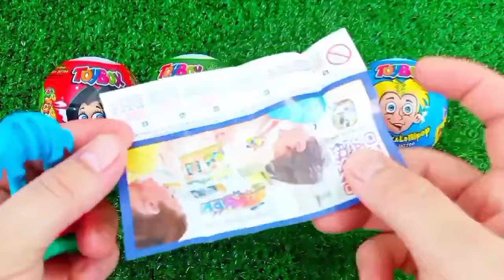ASMR MUKBANG Watermelon Desserts Cutting Rainbow. Lollipo Cutting Rainbow.Gummy Candy